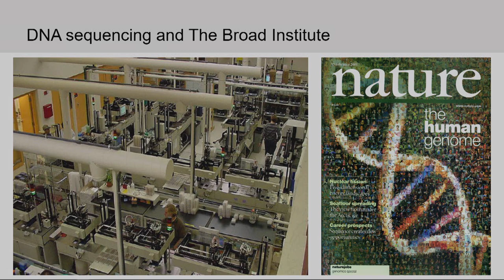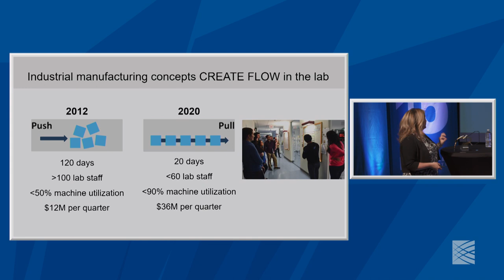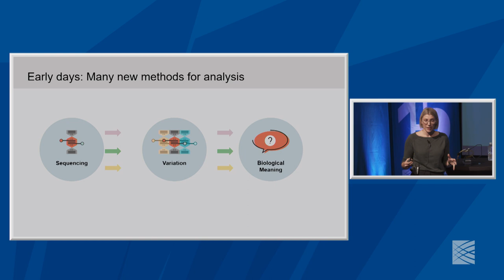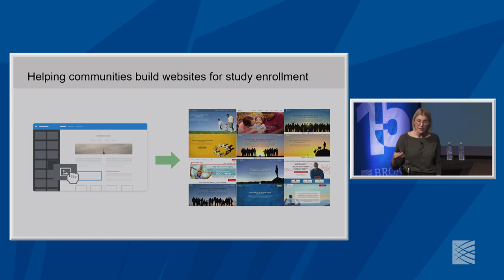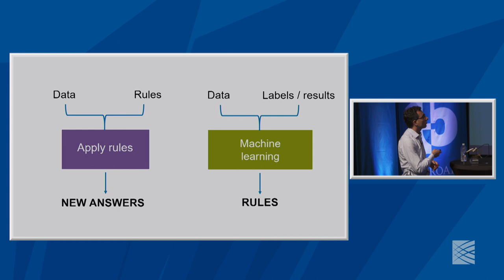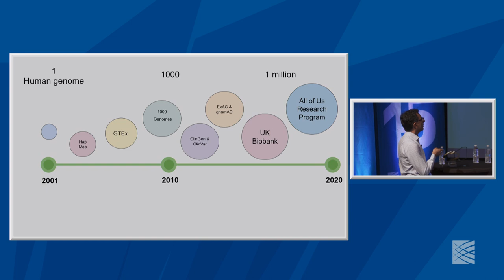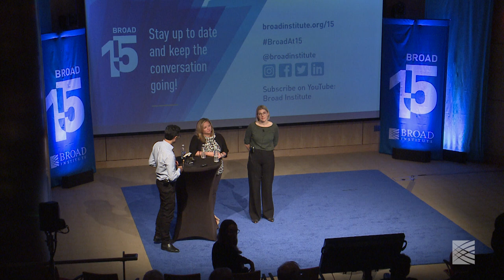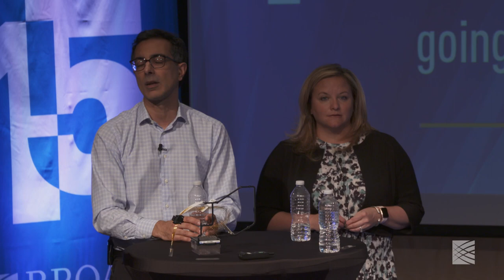Broad@15 Talk Series: From bases to bytes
Stacey Gabriel, Senior Director, Genomics Platform and Institute Scientist

Danielle Ciofani, Senior Director, Data Sciences Platform

Puneet Batra, Associate Director, Machine Learning, Data Sciences Platform

From bases to bytes: How massive sequencing and machine learning are bringing new insights to disease

Talk Description:
Genome sequencing technologies are getting faster while costing less, fueling a surge in the volume of data produced worldwide and sending engineers and data scientists scrambling to create the infrastructure that can store, share, and analyze it all at an unprecedented scale. Sequencing leader Stacey Gabriel, data strategist Danielle Ciofani, and machine learning scientist Puneet Batra will discuss the beginnings of this new era in biomedicine, one where sequencing and data sciences hold the potential to push our understanding of human disease in unforeseen directions.

You can listen to an audio only version of this talk through SoundCloud